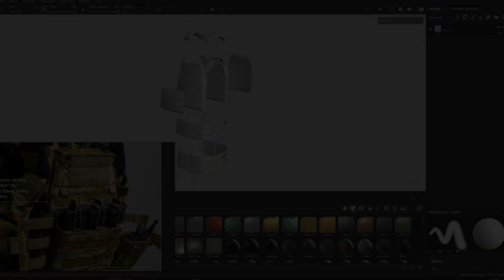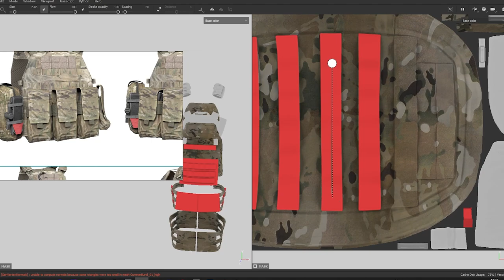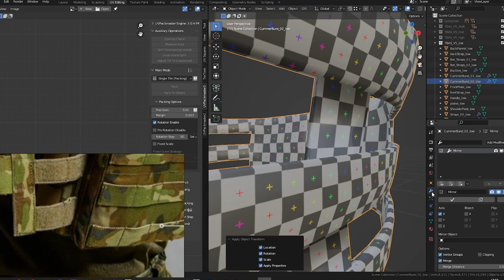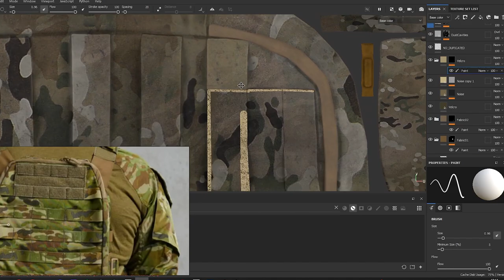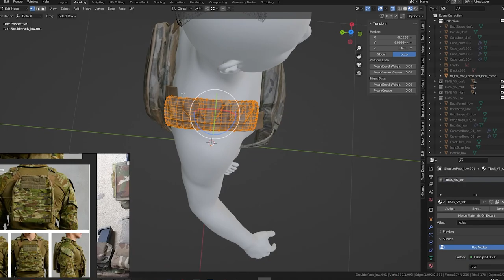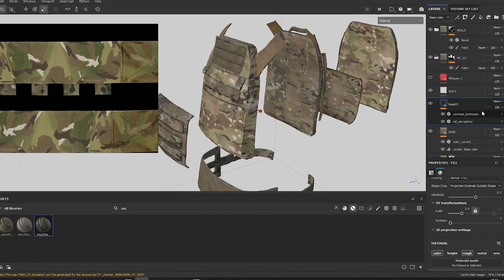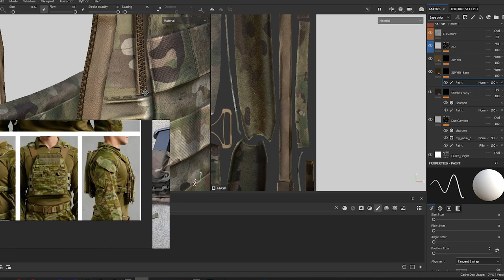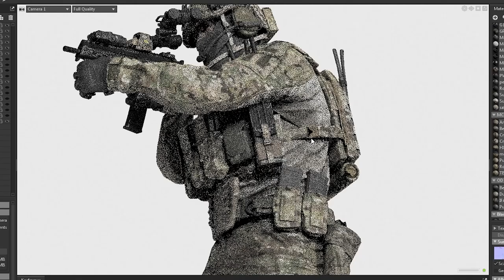Military Vest | Substance Painter Timelapse | Texturing Tuorial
On this video we take a look at this timelapse of how we created the textures for this game engine ready tactical plate carrier.